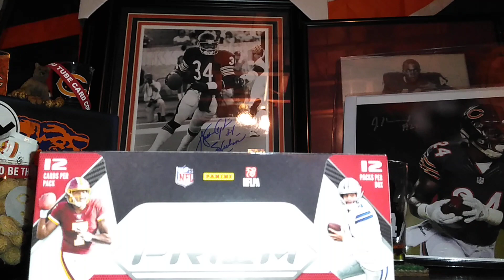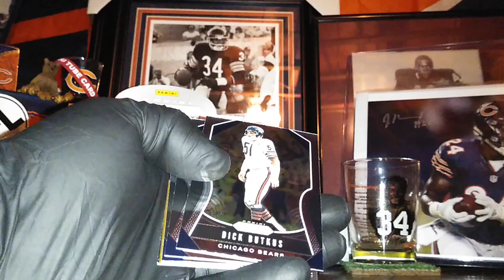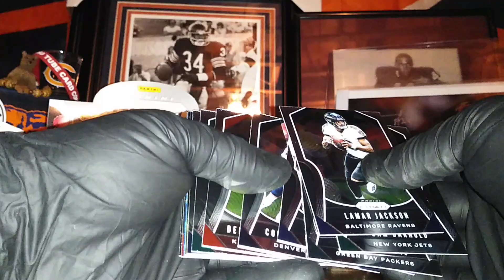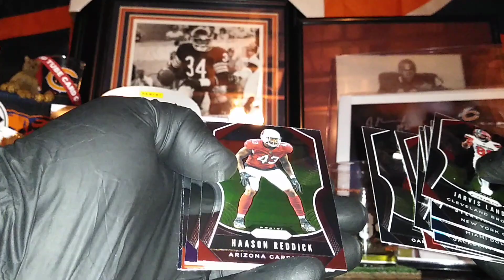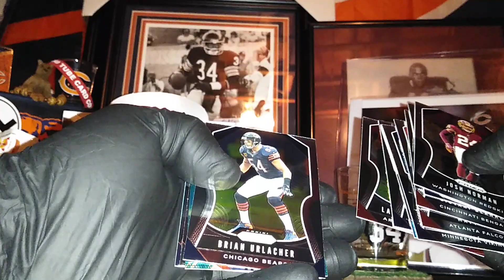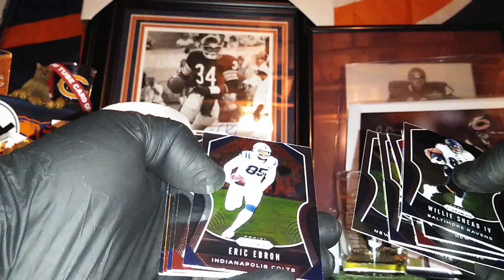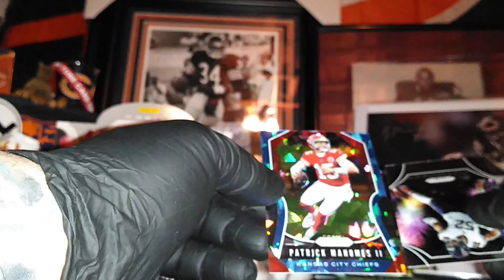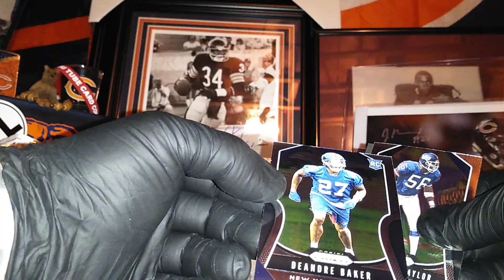2019 prizm football, The points keep coming..😠..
CFFL 💪